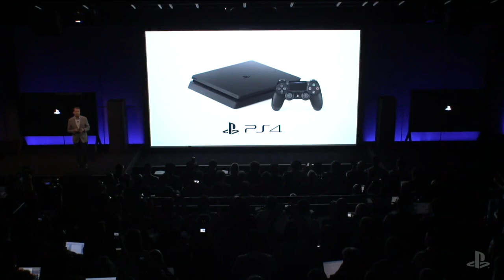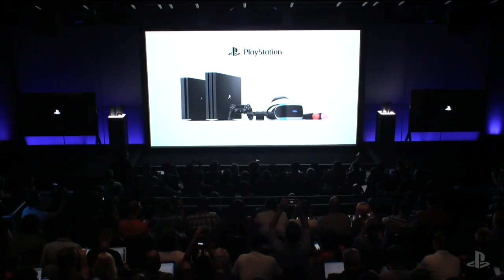¿Qué es PlayStation 4 Pro?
Os explicamos en el siguiente reportaje en qué consiste exactamente la nueva PS4 Pro que llegará el 10 de noviembre. Para conocer más detalles, también puedes leer nuestro reportaje en la web